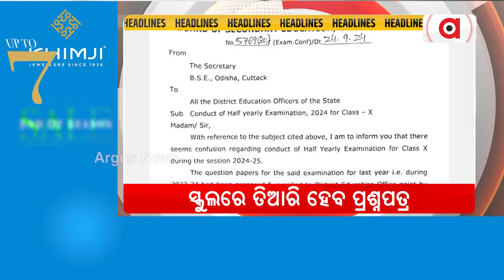Headlines 7 am | ବନ୍ୟା କ୍ଷତିଗ୍ରସ୍ତଙ୍କୁ ସହାୟତା | 25 Sept 2024 | Argus News